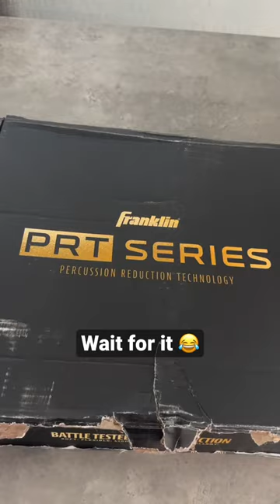new Batman batting gloves..